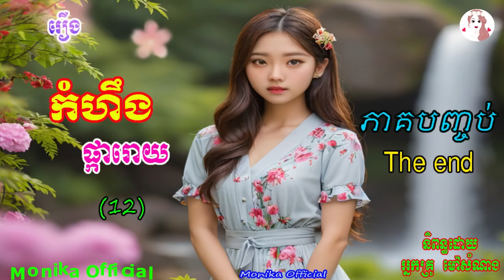រឿងកំហឹងផ្ការោយ ភាគបញ្ចប់ | Anger of flower (The end) | ប្រលោមលោកខ្មែរ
Hi all dear in this video I wanna to show you about Khmer#Novel AngerofflowerTheend I hope you like and enjoy it thank you so much for watching my video please subscribe to my channel for more story thank you.
សូមស្វាគម៌មកកាន់ឆាណែលយើងខ្ញុំក្នុងវីឌីអូនេះយើងខ្ញុំនិងធ្វើការនិទានរឿងប្រលោមលោកខ្មែរ(រឿង#កំហឹងផ្ការោយភាគបញ្ចប់ ) និពន្ធដោយអ្នកគ្រូម៉ៅសំណាង ជូនពុកម៉ែបងប្អូនស្ដាប់លំហែអារម្មណ៍យើងខ្ញុំសង្ឃឹមថាបងប្អូនចូលចិត្ត​នៅក្នុងរឿងនីមួយៗសុទ្ធតែមានសារអប់រំ...សូមបងប្អូនជួយចុចSubscribeដើម្បីទទួលបាននូវវីឌីអូជាច្រើនទៀតសូមអរគុណ!

»»» Title :  Anger of flower (The end)
»»» Written by : Ms  Mao Somnang
»»» Voice Recording : Ms Yaeu Thida